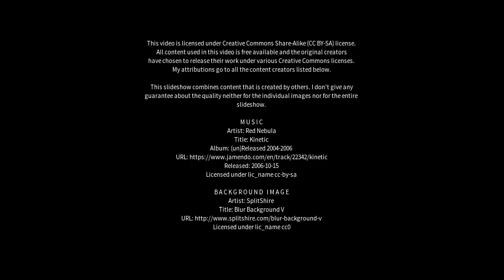Best places to visit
Best places to visit - Bugle (United Kingdom) Best places to visit - Slideshows from all over the world - City trips, nature pictures, etc.